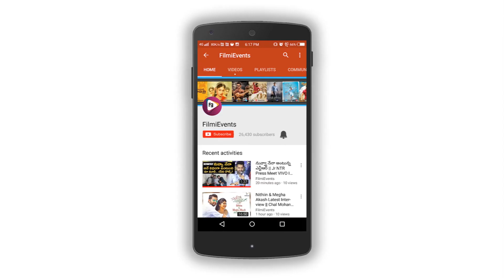BiggBoss Telugu Season 2 Episode 5 Highlights || Deepthi Sunaina Crying || FilmiEvents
BiggBoss Telugu Season 2 Episode 5 Highlights